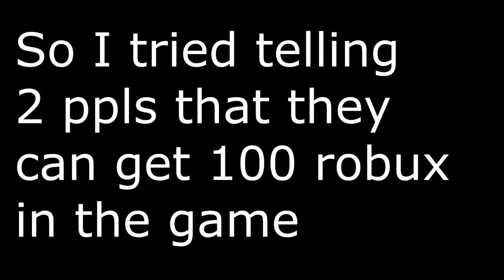(Trolling Fail)They Knew!!!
Another short video enjoy guys i totally failed xD